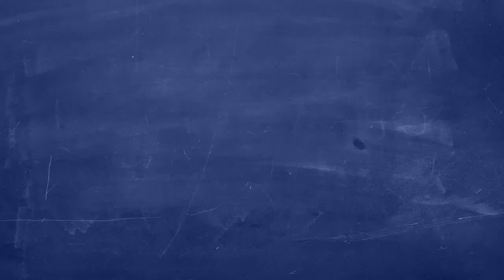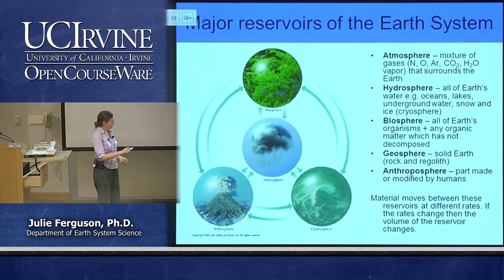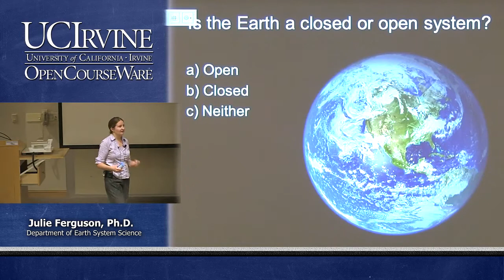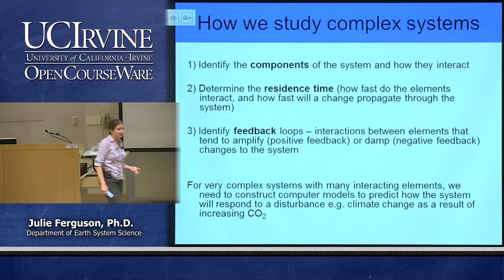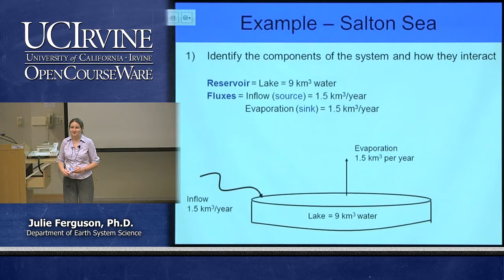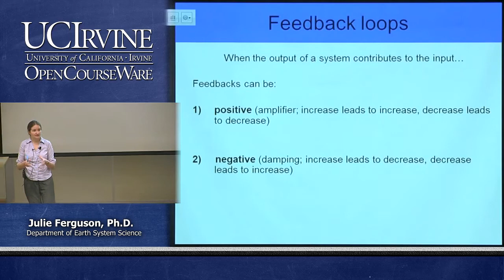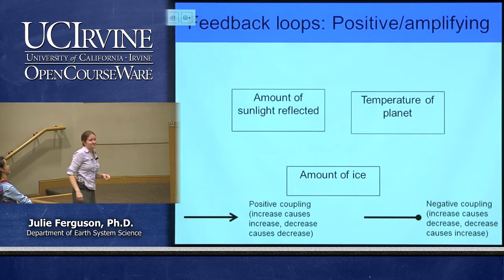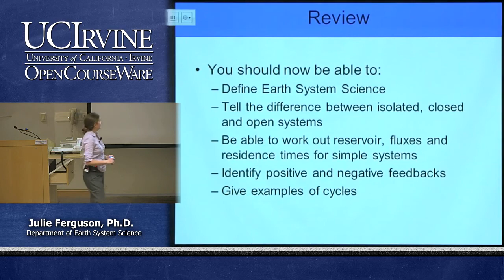Earth System Science — Lecture 2 : Systems and Feedbacks